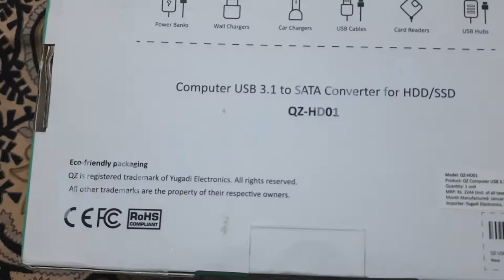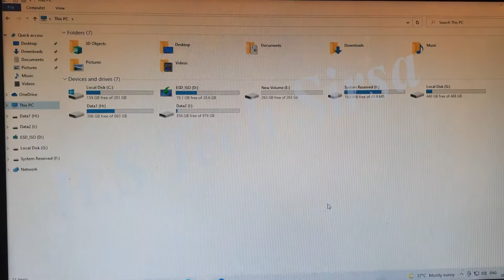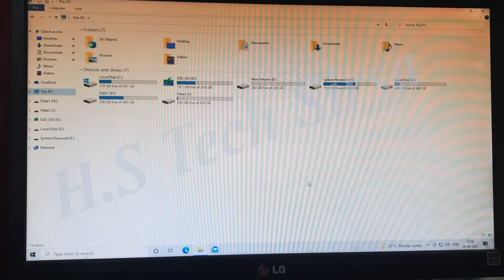ComputerUSB 3.1 to SATA Converter for HDD/SSD Unboxing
QZ-HDD01 unboxing
unboxingusb3.1tosataconverterforhdd/ssd#